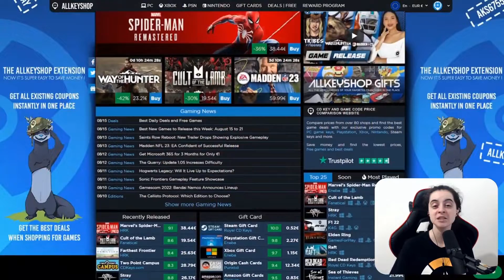Scopri le nuove uscite del mese con Askell!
0:47 ➡️ Gamescom 2022
1:28 ➡️ The Quarry
2:10 ➡️ Hogwarts Legacy
3:00 ➡️ CdkeyIT
3:07 ➡️ Gaming News

Collegati con ALLKEYSHOP sui Social Media per interagire con noi!

Tutti i video, le canzoni, le immagini e la grafica utilizzati nel video appartengono ai rispettivi proprietari e io o questo canale non rivendichiamo alcun diritto su di essi.
NESSUNA VIOLAZIONE DEL COPYRIGHT ⚠️